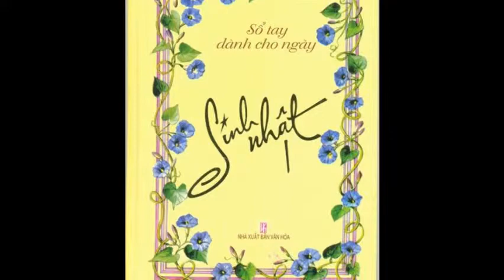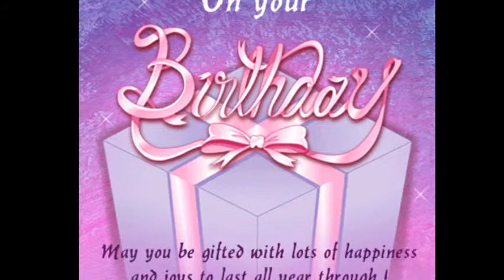mung sinh nhat ong xa alrubj asumj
alrubj